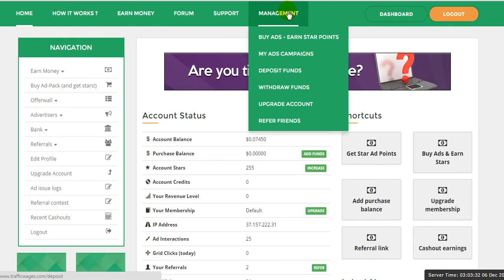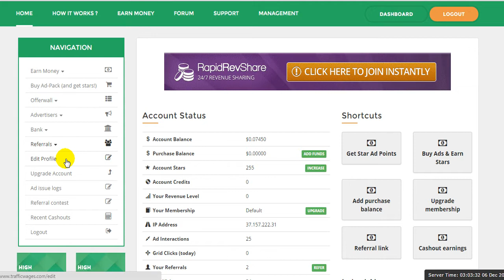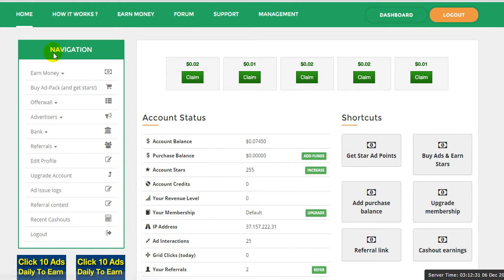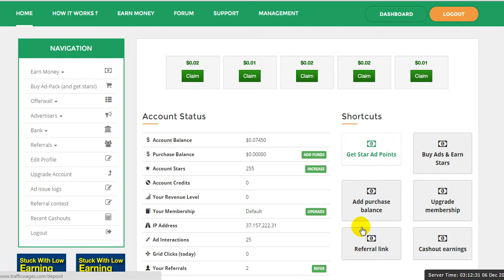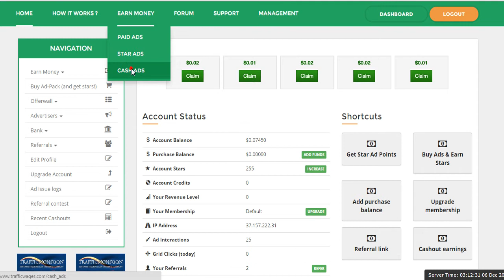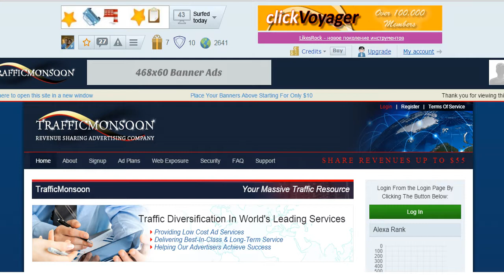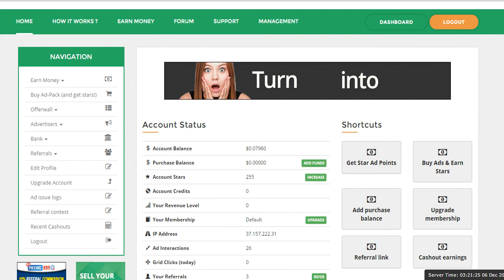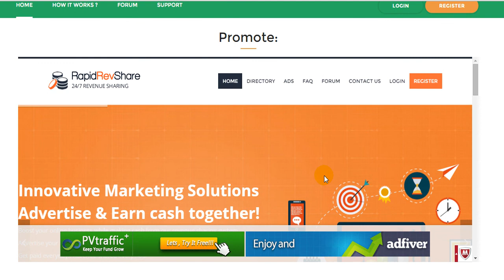Обзор кабинета Начало работы TRAFFICWAGES com